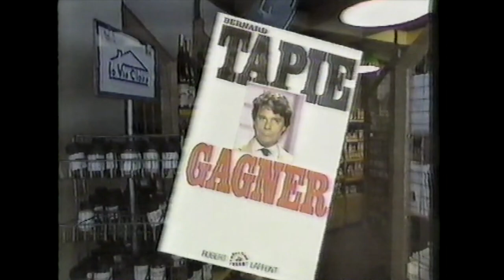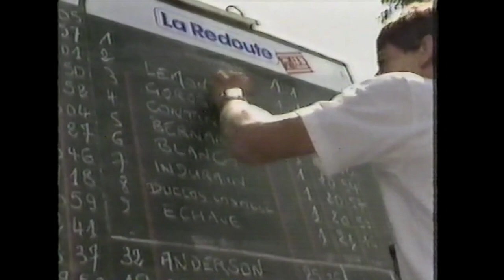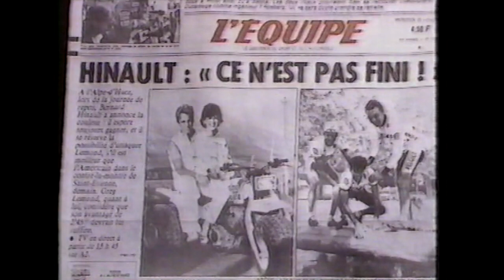Cycling Tour de France 1986 -- LeMond & Hinault Duel on Alpe d'Huez -- Part 6 of 8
Tour de France 1986 -- Greg LeMond wins his 1st Tour, becoming the 1st American to ever win the Tour, defeating legendary French rider & 5-time Tour winner Bernard Hinault.
Part 6 of 8 : John Tesh & Phil Liggett cover the Tour live as riders face the final Alps mountain stage & the famous climb to Alpe d'Huez. Team La Vie Claire profile is fascinating. Featuring complete broadcast of local CBS affilliates in Central Pennsylvania and Philadelphia.

All Front Seat Media Archive footage seen here is from my personal VHS collection recorded during 1986 and transferred into digital format by me.

Front Seat Media: Theme Parks & Coasters, Concerts & Unique Event YouTube Video.
(Formerly known as Front Seat Coasters)

Your COMMENTS are Welcomed -- SPEAK YOUR MIND!